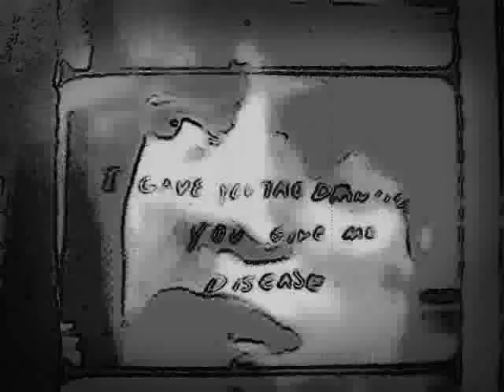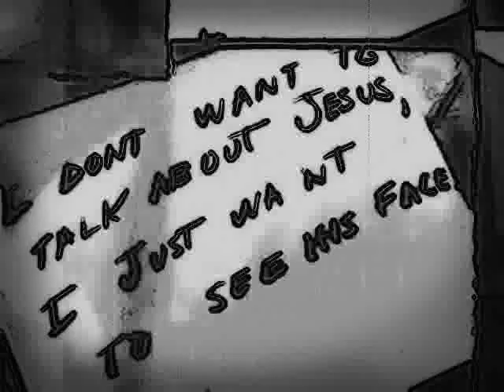Rolling Stones -Tumbling Dice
"...it's all sixes and sevens and nines..."